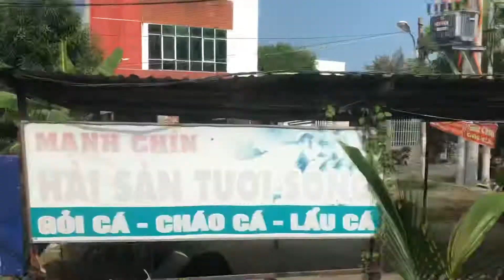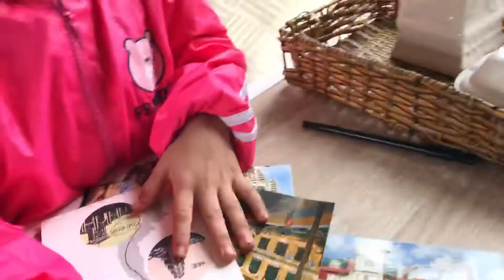My World Upon Wheels: Northbound on the SE4 (4/4)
This is the last (4/4) video of My 3-day rail journey from the South (SGN) to the North (HNO) was aboard a T-4 soft-sleeper (the ONLY way I recommend any Westerner travel!) was excellent, especially when alongside DaNang Bay/East Vietnamese Sea! My fear of starvation or dehydration (re: Berlin to Moscow, JUNE2004) caused me to buy extra water & ramens, but that was for naught. Meals were provided, and trolleys came by frequently. I highly recommend it, and it certainly has my “Wheel of Approval!”